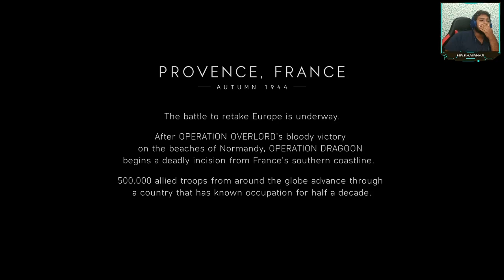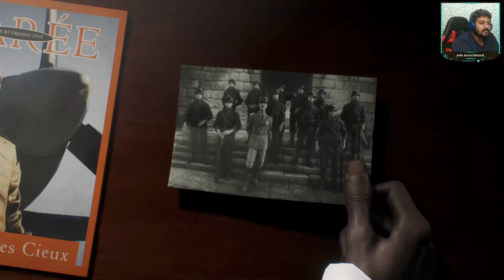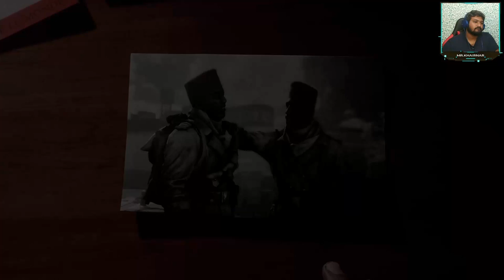BATTLEFIELD 5 Walkthrough Gameplay Part 3 (Battlefield V) Chapter 3 - "Tirailleur" 1944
Battlefield 5 (Battlefield V) Campaign includes gameplay walkthrough of the Second Chapter which is common for PC, PS4 and Xbox. Walkthrough Gameplay includes a Story Missions, Cut Scenes, Main Missions, Vehicles, Characters, Cinematics and the little commentary.

Tirailleur
In the autumn of 1944 after the Allied landings at Normandy, Senegalese soldiers are sent to help liberate France from German occupation. One of these soldiers is the young recruit Deme Cisse, who meets fellow soldier and older brother Idrissa upon arriving in France. However, Deme quickly experiences discrimination from the French army, with the Senegalese being blocked from fighting on the frontlines and instead assigned to perform menial tasks such as filling sandbags. Finally, the Senegalese are allowed to participate in an assault on a heavily fortified German position by moving to destroy a set of anti-aircraft guns defending the area. The Senegalese are ambushed on the way to their objective, but they are able to capture and hold a German strongpoint. Idrissa is reluctant to proceed further since their commanders are dead and they have no support, but Deme is determined to keep pushing to the anti-aircraft guns in order to win recognition from the French army, and he convinces the rest of the unit to follow him. They are successful in destroying the anti-aircraft guns, but suffer heavy casualties in the process. In addition, a wounded German soldier boasts they will be surrounded, destroyed in the inevitable counterattack, and that nobody will know they were even there. A hopeless Idrissa, fearing that he won't come home to his family alive, considers withdrawing, but Deme insists that they do what the Germans won't expect them to: directly attack the German headquarters. They manage to break into the headquarters, but are ambushed by a Tiger tank. Idrissa is mortally wounded after destroying the Tiger, much to Deme's shock. Despite Deme's unit having taken the headquarters, their involvement in the operation is covered up and forgotten. In the present, an elderly Deme recounts his story and declares that no matter what happens, nothing can erase what he and his comrades had done, and that he is proud of it.
Currently I and using XBOX pass ultimate so if any games from that list will be definitely played.

Battlefield V is a first-person shooter video game developed by DICE and published by Electronic Arts. Battlefield V is the sixteenth installment in the Battlefield series. It was released worldwide for Microsoft Windows, PlayStation 4, and Xbox One on November 20, 2018.